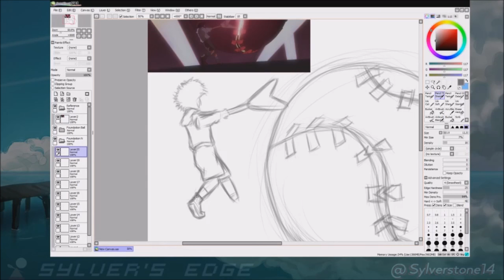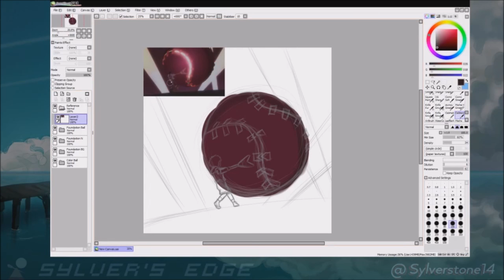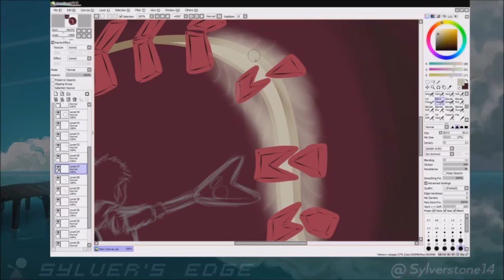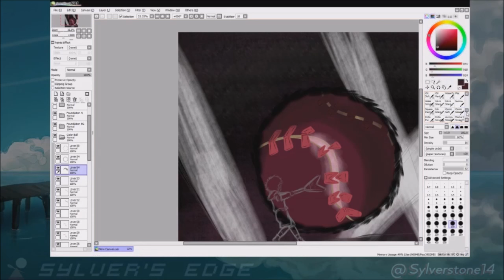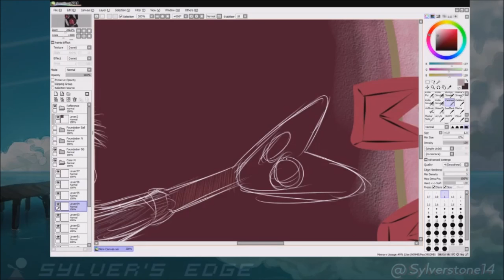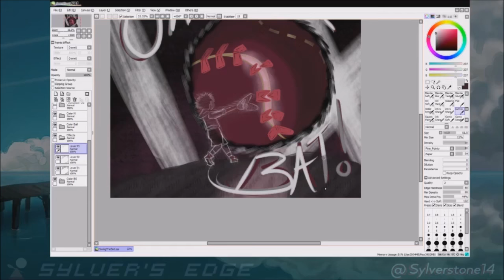[Speedpaint] You Just Gotta (Swing the Bat) | FLCL (Fooly Cooly)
I had this video tucked away for a long while (August 2015), but never edited it... until now!

FLCL / Fooly Cooly is making a comeback within the next few years, so I figured celebrating (a little late) by uploading a speedpaint video of perhaps my favorite piece of artwork that I've made.

Based on the fourth episode of the show, titled "Full Swing".

Watch me stream on Twitch Creative three times a week!
- Tuesdays + Thursdays (4pm-8pm)
- Sundays (1pm-6pm)